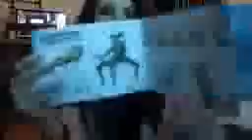Child Of Light giocato da CriminalViolet per Eyetube Unboxing e Gameplay ITA HDiphoneiphoneiphoneiph